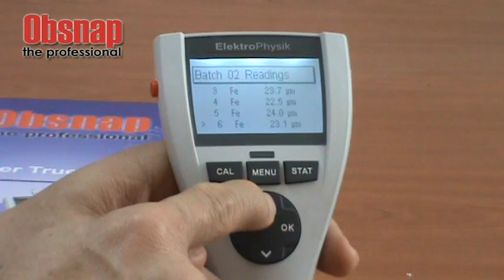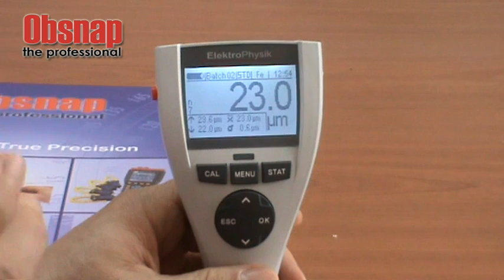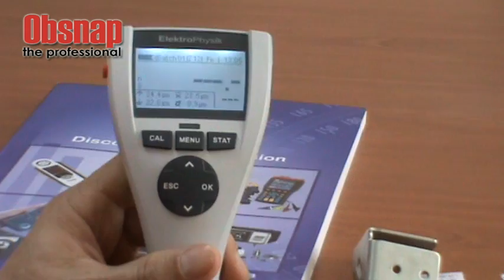Role-play Training (Coating Thickness Gauge)